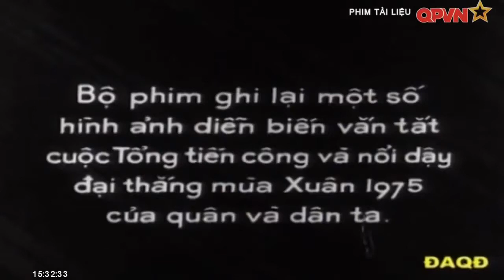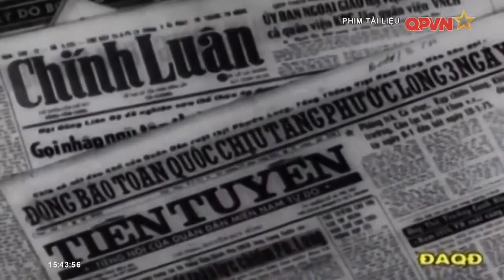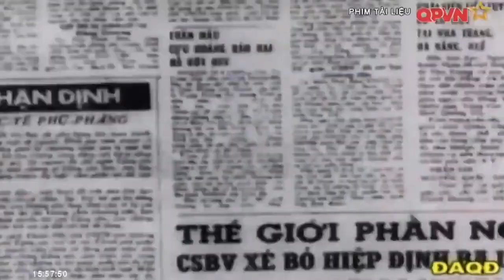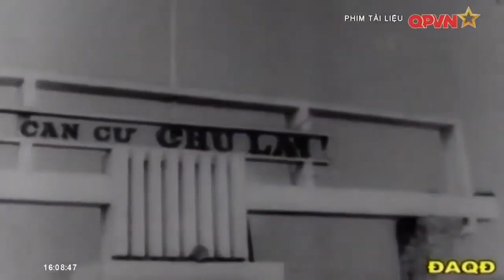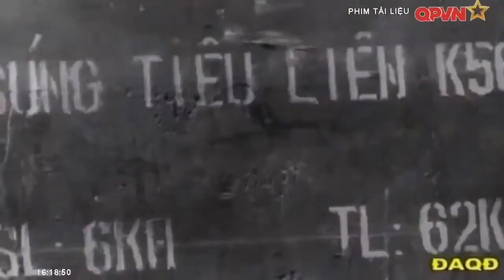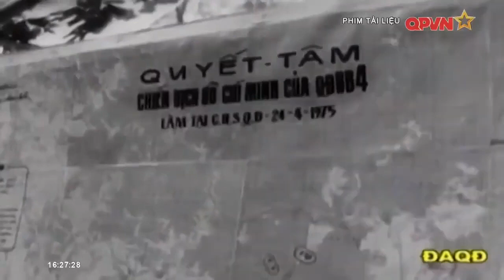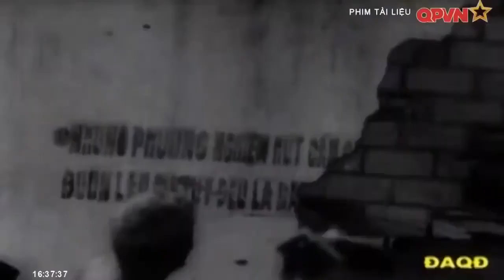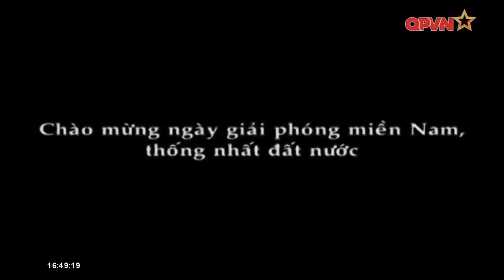Phim Tài Liệu–Chiến Thắng Lịch Sử Xuân 1975